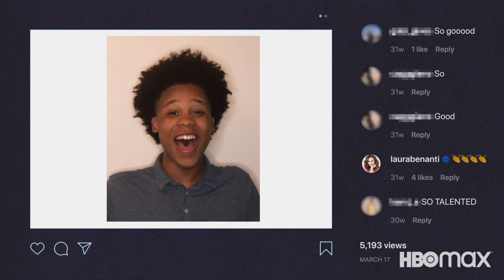Homeschool Musical: Class of 2020 | Official Trailer | HBO Max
A documentary that shines a light on the Class of 2020’s personal experiences and incredible perspectives as we hear directly from them – in words and song.